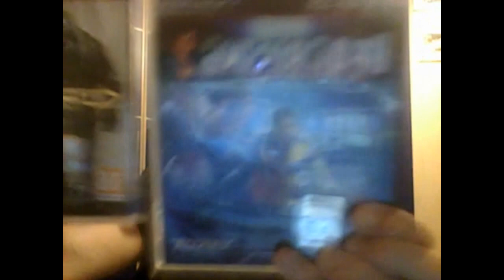Oggi Tizio20 e` maggiorenne!!! xD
Buongiorno a tutti il mio nome e` tiiiiizio20!!!
Spero che non vi annoiate con questo video xD
Comunque grazie a tutti per gli auguri!!

PS: ditemi nei commenti se vi piace il nuovo audio del microfono delle Logitech 430 oppure preferite quello del microfono da tavolo di prima?!?!
E` importante la vostra opinione!!!